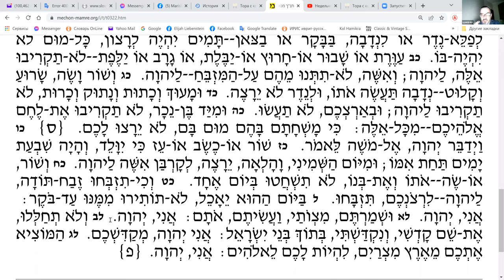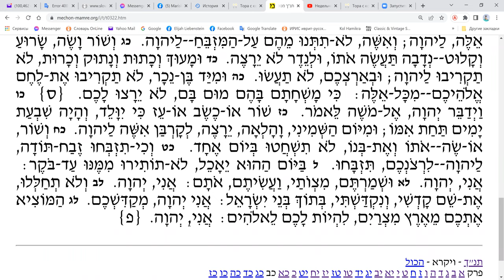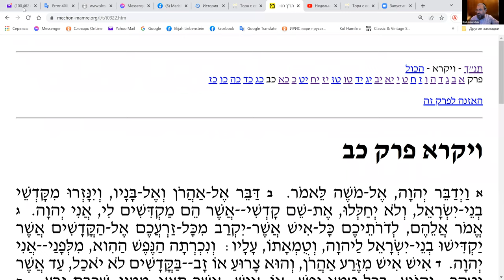Недельный раздел «Беhар», чтение текста на иврите, перевод и грамматический разбор.